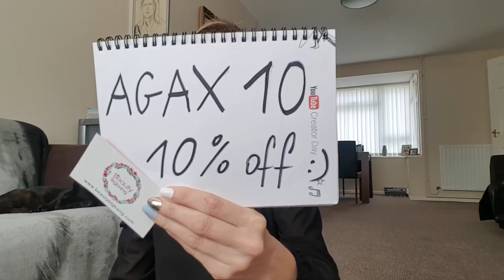♥BeautyBigBang♥przesyłka PR🎁co dostałam?!ZNIŻKA dla Was 10%🤗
Dodatkowokochani na KD: AGAX10 otrzymujecie rabat w wysokosci 10procent znizki:)